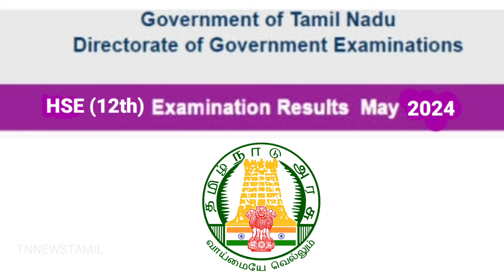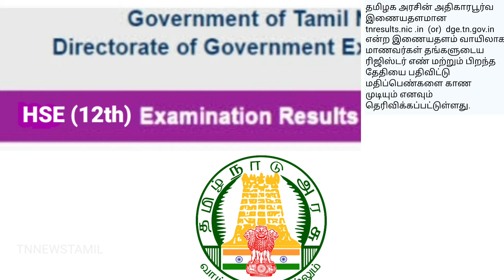12th Exam Result | 12th Examination Result in tamil | HSE Result link | 12th Exam Results link 2024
12th Exam Result | 12th Examination Result in tamil | HSE Result link | 12th Exam Results link 2024

tnresults.nic.in
dge.tn.gov.in